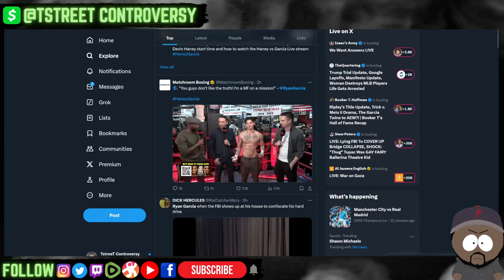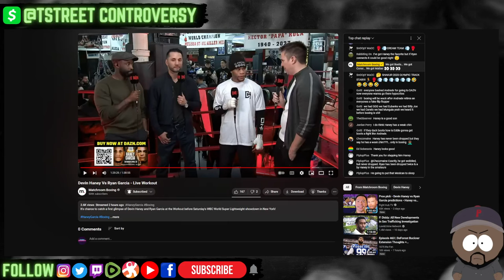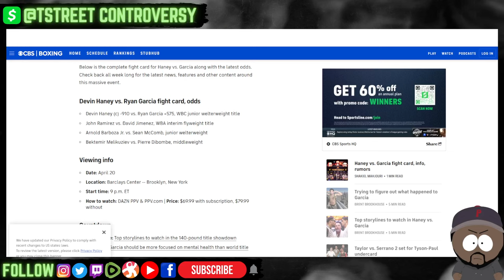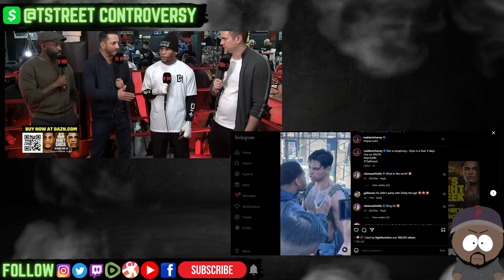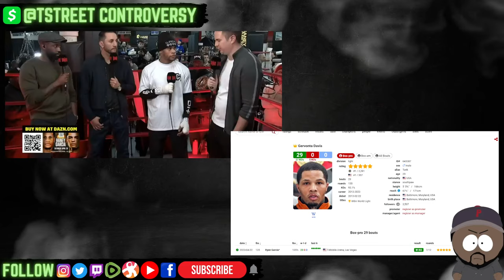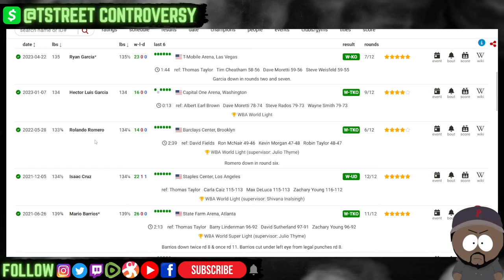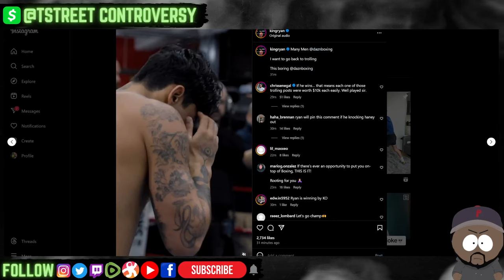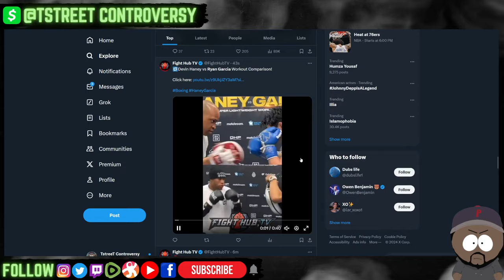Devin Haney NOT A PPV "STAR"...YET? Ticket Sales FLOP! PPV FLOPS? Ryan Garcia TROLLING For Sales?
TstreeT Controversy is a variety show that covers everything from Boxing, MMA, Combat Sports, World, Local, & Political News, Pop-Culture, Entertainment News, Reality TV, Movies, Gaming, Documentaries, Family Law, & More.

Devin Haney vs Ryan Garcia FIGHT WEEK Preview & Predictions POST Media Day Workout!

* Upcoming Fight & Past Fight TOPICS:

- Tim Tszyu vs Sebastian Fundora 2?
- Mayer vs Jonas Close
- Tank Davis vs Frank Martin & David Benavidez vs Oleksadr Gvovdyk on same card?
- Beterbiev vs Bivol set
- Wilder vs Zhang Close?
- Vasyl Loma Lomachenko vs George Kambosos
- Rolly Romero vs Isaac Cruz
- Bohachuk vs Mendoza
- Valdez vs Wilson
- Navarrete vs Berinchyk
- Estrada vs Valle
- Ramirez vs Goulamirian
- Murtazaliev vs Culcay
- Conwell vs Gallimore
- Melikuzaiev vs Dibombe
- Barboza vs McComb
- Nikita Tszyu vs Creati
- Inoue vs Nery
- Moloney vs Takei
- Inoue vs Ishida
- Houghs vs Johnson
- Moloney vs Guevera
- McCaskill vs Price
- Kabayel vs Sanchez
- Kovalev vs Safar
- Rozanki vs Okolie
- Matias vs Paro
- Teofimo Lopez vs Claggett
- Shakur Stevenson vs Karutyunyan